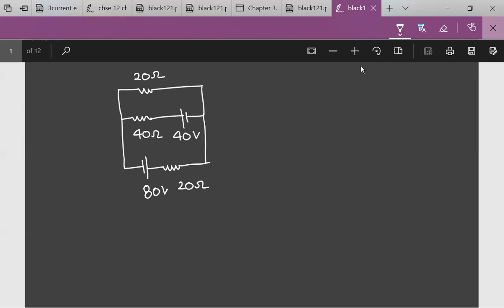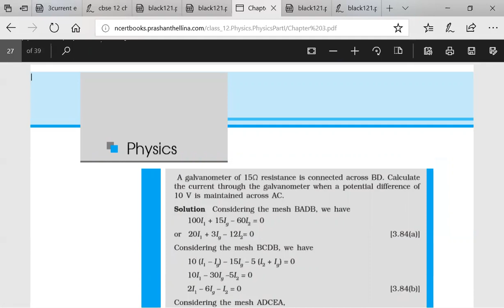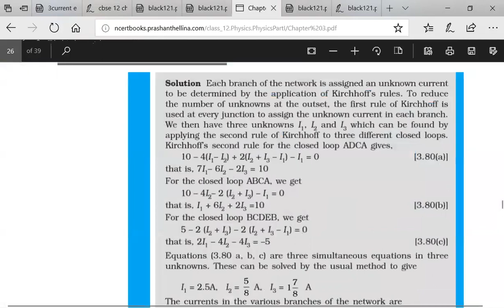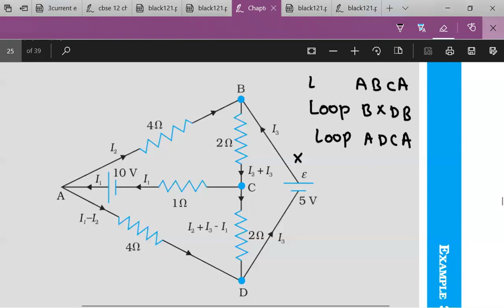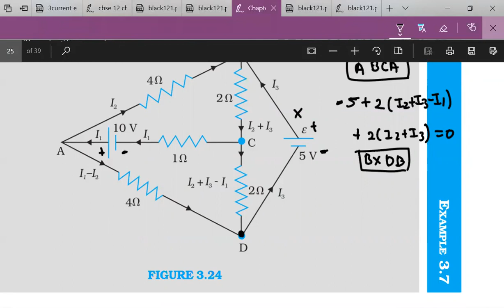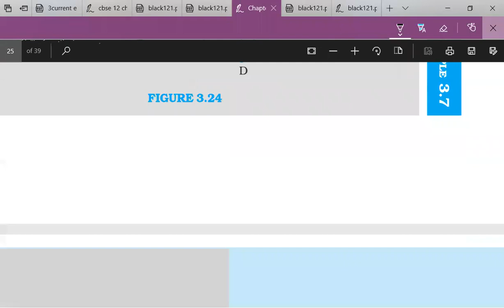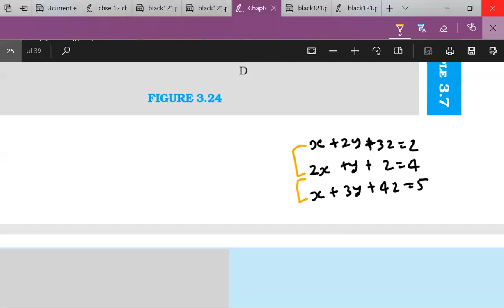|| Kirchhoff law : Numericals ||